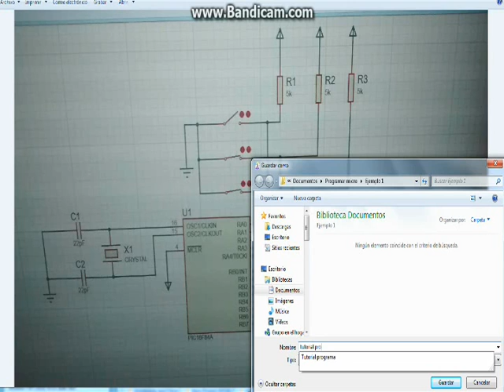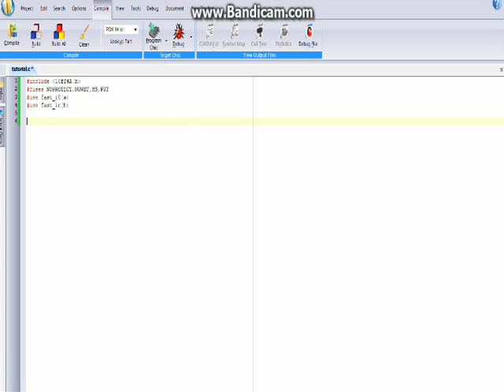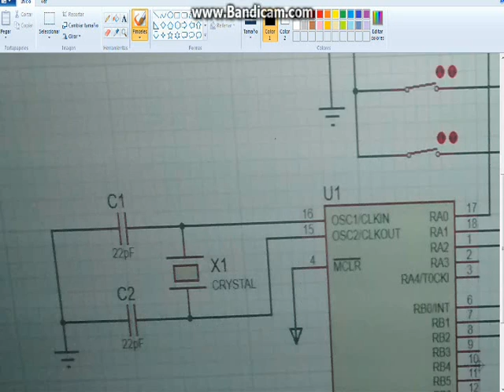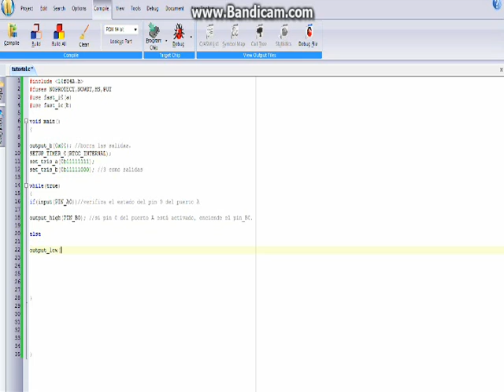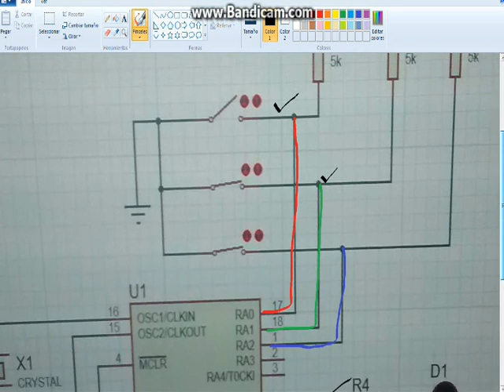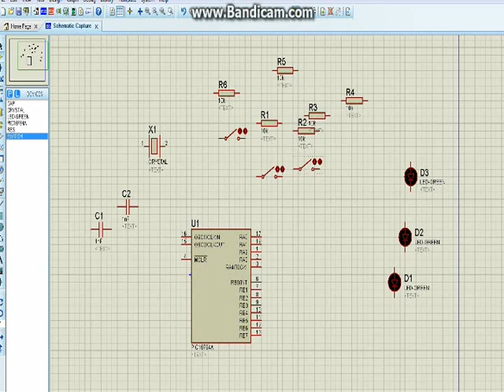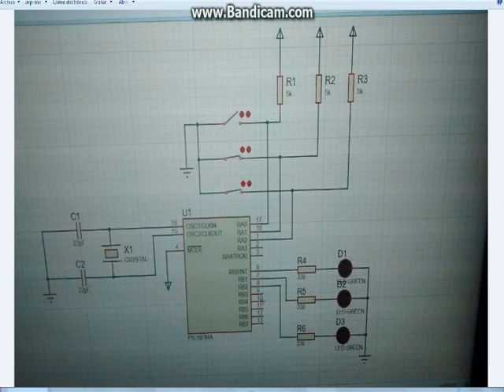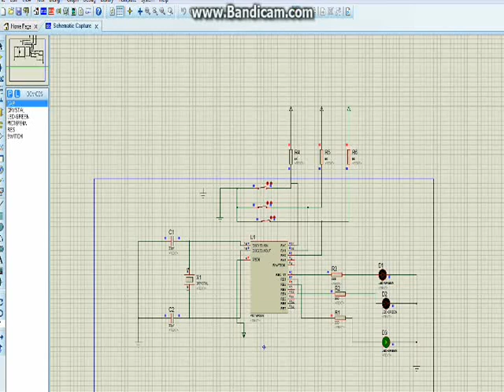Lectura y escritura de puertos-Pic16f84A-Usando proteus (Encendido de 3 leds, con switch).